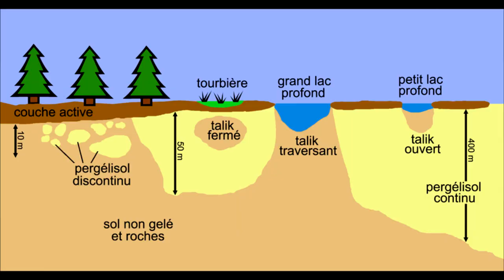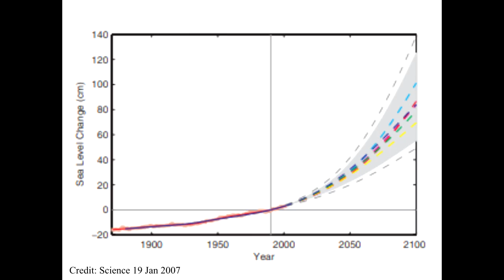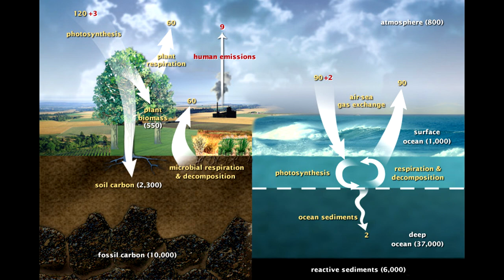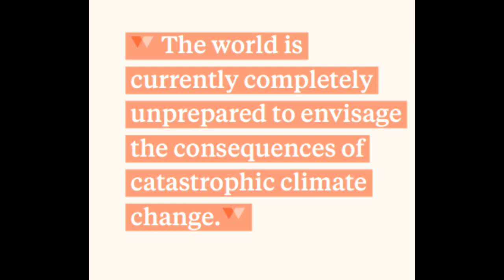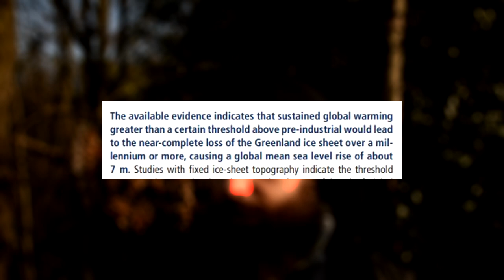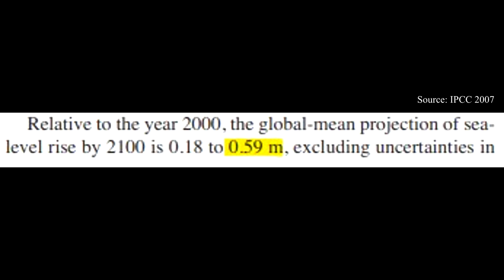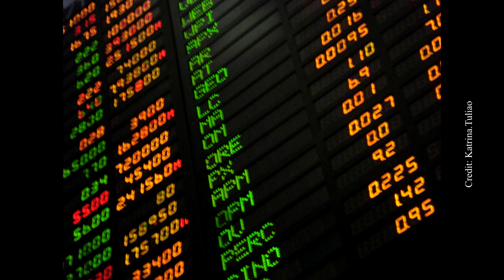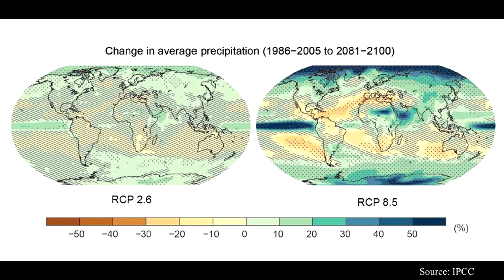2050: LA GENESI DELL'ESTINZIONE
I miei libri:
• "L'essenza del viaggio a piedi"
• "Pini Loricati nella nebbia"

Nel 2050 la temperatura sul termometro globale raggiungerà i 3°C di riscaldamento innescando la genesi dell’estinzione per gran parte della biodiversità (salvo un impegno globale sincronizzato e un'inversione di marcia nell'immediato come comunità globale organizzata).
Esistono diversi modi per parlare di cambiamento climatico. Questa trattazione video di 1 ora è un punto di partenza per avere un’infarinatura molto generale sulla situazione attuale e futura, ma non bisogna fermarsi qui. Vi ho fornito gli spunti per approfondire diversi temi fondamentali. Chi pensa di acquisire consapevolezza sui problemi a cui stiamo andando incontro fermandosi a facili slogan emozionali continuerà a stagnare nella propria inconsapevolezza. È di vitale importanza accettare l’immolazione della popolazione come necessaria per garantire un futuro al pianeta e alle prossime generazioni.

INDICE DEL VIDEO:
00:00:00 (1) Introduzione
00:01:19 (2) Breakthrough
00:04:02 (3) IPCC (problemi e inadempienze)
00:12:40 (4) Sottovalutazioni scientifiche
00:16:20 _ 4.1 GCM e Modelli semi-empirici
00:19:07 _ 4.2 Longevità atmosferica CO2
00:32:16 _ 4.3 Perdita massa glaciale Artico
00:38:09 _ 4.4 Perdita massa glaciale Antartico
00:39:29 _ 4.5 Innalzamento del livello del mare
00:42:50 (5) Sottovalutazioni politiche
00:49:05 _5.1 Emissioni negative
00:51:47 _5.2 Obiettivi abbandonati
00:55:50 (6) Considerazioni finali
01:01:04 (7) Breve presentazione del libro "L'essenza del viaggio a piedi"

Nota: Errore di montaggio da 00:22:40 a 00:22:47 non si tratta di 215+219 bensì 219-215=4Gt/year
Precisazione: Il 2050 è inteso come data indicativa della genesi della sesta estinzione di massa e non come data in cui si verificherà la sesta estinzione di massa (come detto erroneamente nel video in un paio di passaggi per via di un lapsus).

Ending music: Cast of Pods (Doug Maxwell)